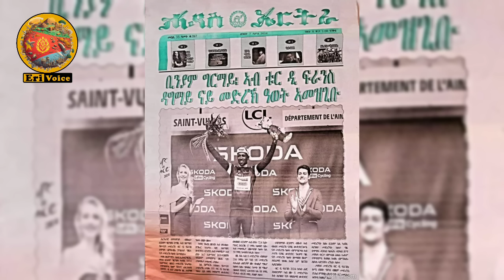EriVoice || ከተማ ኣስመራ ኣንቀጥቂጣ፥ በዓልቲ ቤት ቢኒያም ግርማይ ናበይ ኣበለት፥ ሓድሽ ሪከርድ ዓቅሚ ኣለና ኢሎምና፥ በዚ ግን ለዊሶምና!!